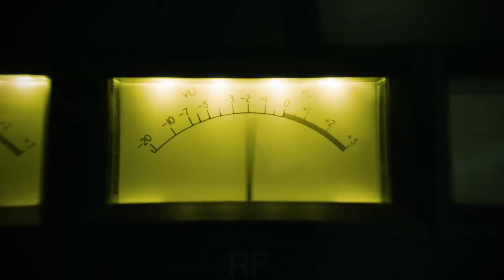lucki type beat “stixs and $tones” prod.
prospect what the fuck

▷ bpm: 147

▷ This beat is free for NON-PROFIT USE ONLY! If used you must credit me. Either "prod. wtfprospect", "prod. wtfprospect", or "prod. @wtfprospect". Failure to do this results in the song/audio to be taken down. Don’t copyright my work and monetize it for your own benefit under any circumstances. You are not permitted to release any songs with any of my beats on streaming platforms without a purchased lease or exclusive rights. Don’t release anything you don’t have rights to. If a song with my beat is on streaming platforms without being paid for will result in ur song being removed and the amount for the beat will be doubled. If the beat contains a sample understand that clearance for the sample is in the hands of the artist.